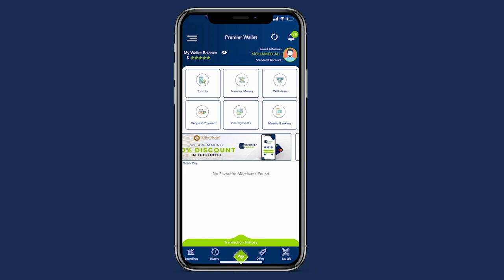Odoyaasha degmadda Wartanabadda oo ka digay in lala wareego dhulkii laanta waaxda Horseed .